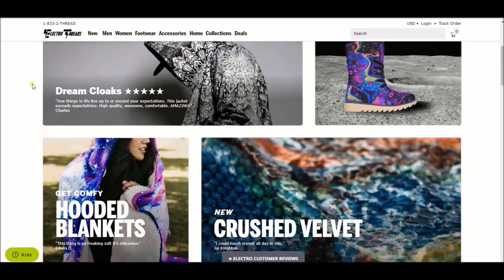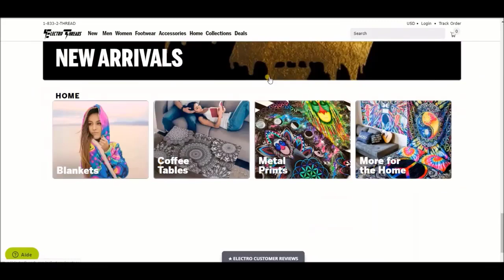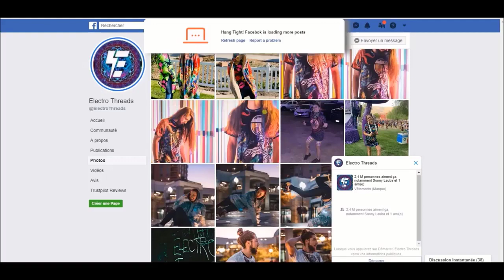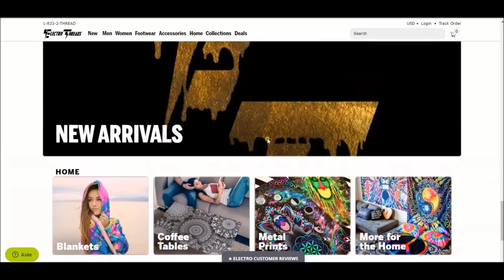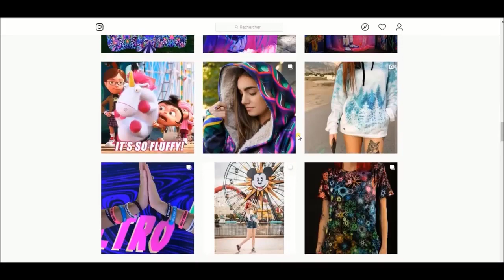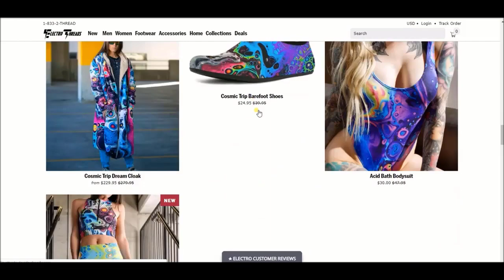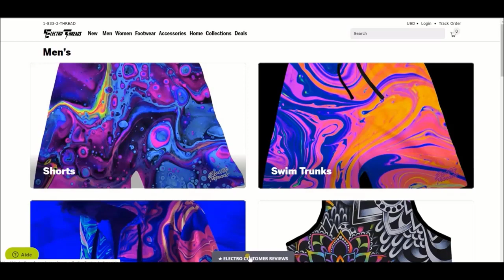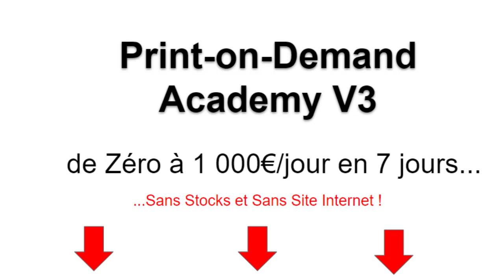PRINT ON DEMAND: Cette Boutique SHOPIFY Gagne +1 MILLION d'euros sans Stocks !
Cette vidéo est un tutoriel  complet dans lequel je vous explique comment générer des revenus de DINGUES grâce au PRINT-ON-DEMAND  avec SHOPIFY !

Ici, vous allez découvrir une autre forme de Dropshipping en utilisant cette  SHOPIFY afin de créer votre propre marque de produits!

Vous apprendrez également une stratégie UNIQUE pour gagner beaucoup d'argent très rapidement en Print on Demand avec Printful.